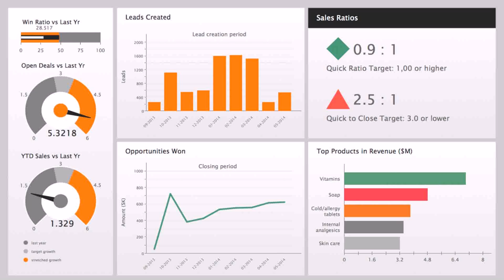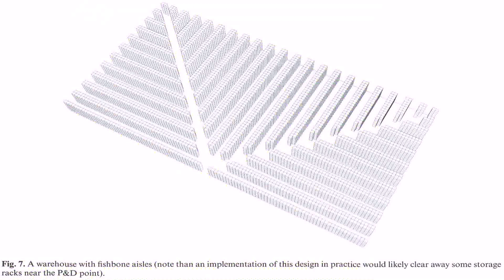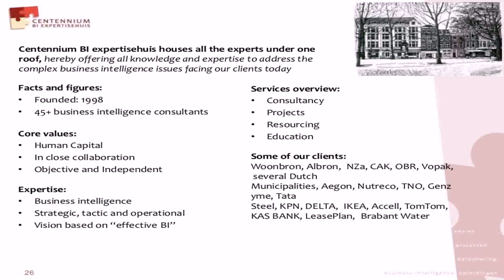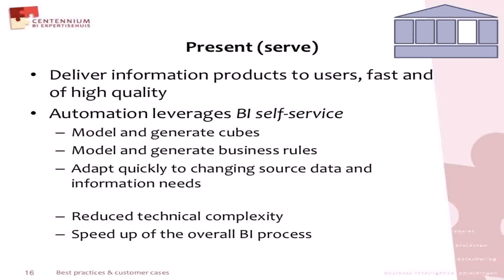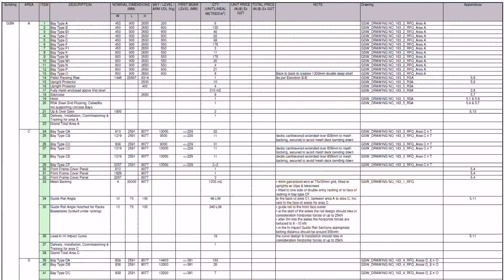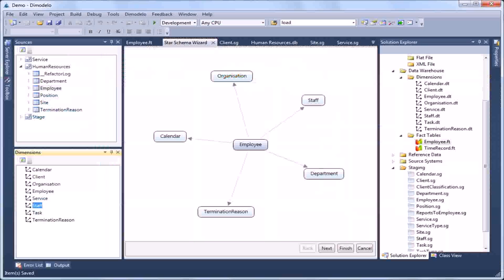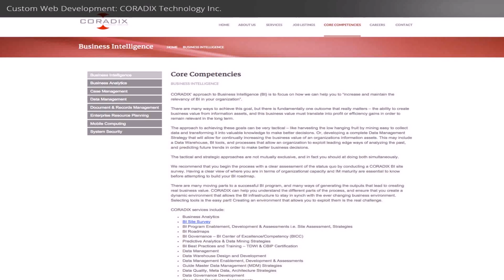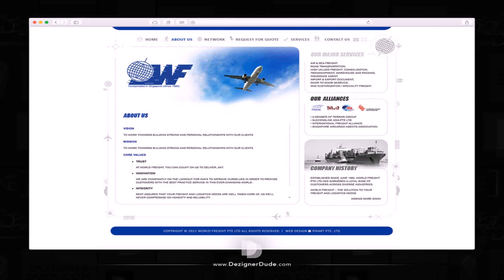Warehouse Design Best Practices (see description) (see description)